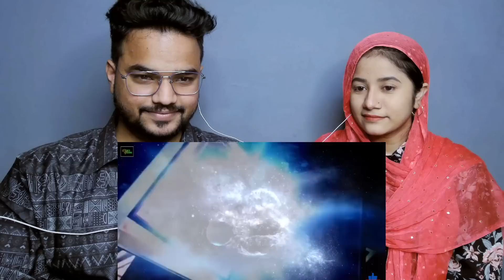भारत में हर साल कितने लोग मुसलमान बन रहे हैं ? | Top 10 countries whare Islam spreading rapidly